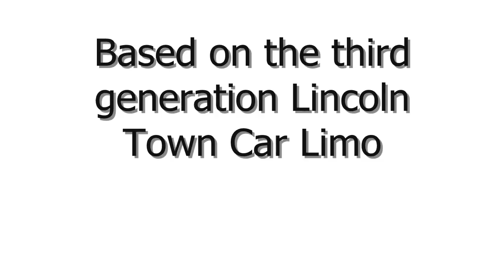#16 GTA 4 Cars - STRETCH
Stretch is a longer version of the Dundreary Admiral which is based on the third generation of the Lincoln town car

Player: PeteRoy
Game: GTA4 / GTA IV
Settings: High
Location: Liberty City

PC
CPU: Core i7 920
GPU: Geforce GTX 280
MOBO: Intel DX58SO Smackover
RAM: 6GB G SKILL
OS: Windows Vista 64bit